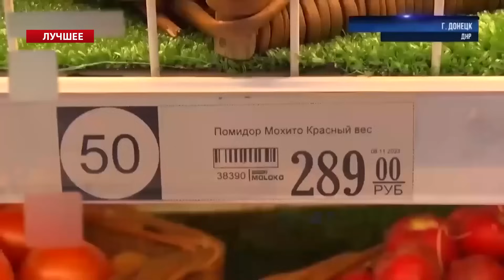КАЗАНСЬКИЙ & ЦИМБАЛЮК: Росіяни залишаться БЕЗ ОЛІВ’Є? / Донецьк довели "ДО РУЧКИ" / КРАЩЕ за грудень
У своїх авторських блогах Денис Казанський @DenisKazanskyi та Роман Цимбалюк @RomanTsymbaliuk обговорили справжній бунт проти Путіна в захопленому Росією Донецьку через подорожчання на яйця, а також нові божевільні ефіри російської пропаганди, зокрема включення Z-військоворів на шоу.